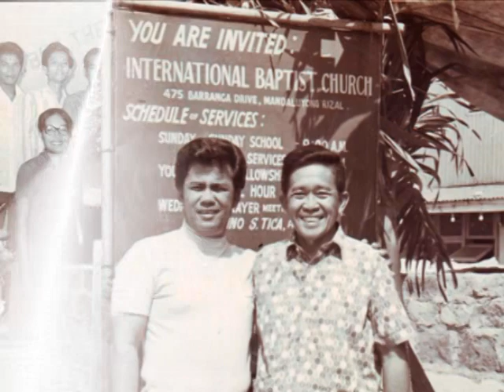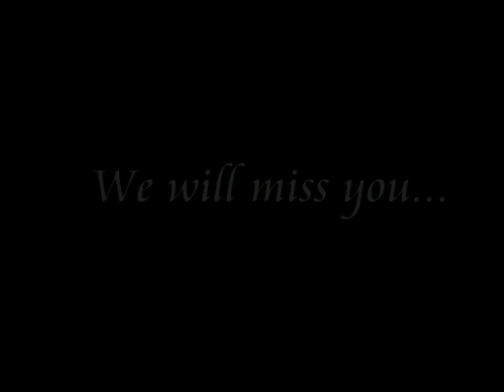a tribute to Dr. Gavino S. Tica_short overview